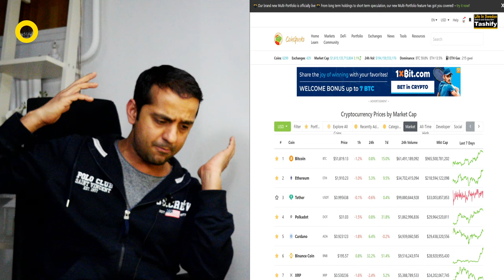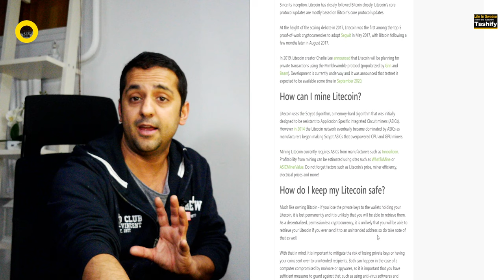Bitcoin Sona hai to Ye Chandi Hai - By Desi Crypto Guru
Bitcoin Sona hai to Ye Chandi Hai - By Desi Crypto Guru. Silver of crypto currencies. Litecoin is the silver of cryptocurrencies. If bitcoin reach ot 200,000 USD then it can easy reach 10,000 USD that analyst says.